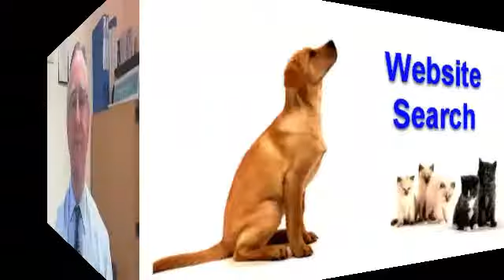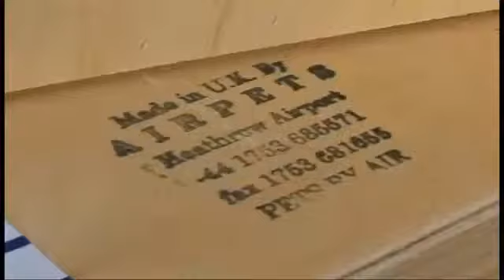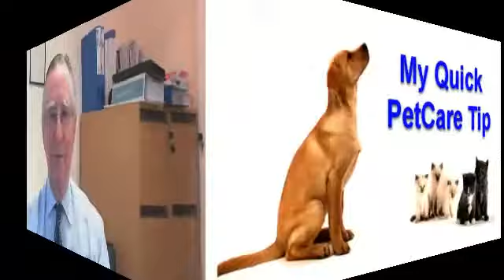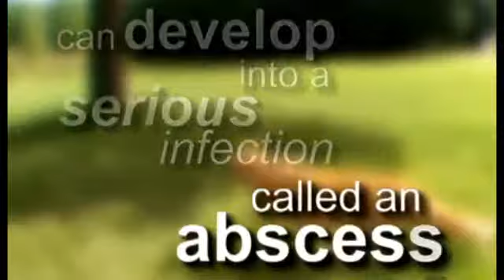Advice about selecting and caring for pet fish.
Episode 08 of the MyPetCare Video Show now live Here in Britain, fish are now the third most popular pet after dogs and cats.  According to a study conducted by the Pet Food Manufacturers' Association, 16 percent of pet owners now own fish, cats are in the number two spot at 19 percent, and dogs remain the most popular in 23 percent of UK households. Fish can be ideal pets for people who don't have the time or space for a higher-maintenance dog or cat. They are easier and less expensive to feed and care for but they do require a proper environment and some knowledge about their management and care. They're quiet -- you don't have to worry about upsetting the neighbours. They come in an infinite variety of size, shape and colours. You don't have to take them for a walk, they don't need a ltter tray and they'll never leave a mess on your brand new carpet. Episode 08 of the includes a clip in which Christopher Shirkey, a vet in practice in Illinois offers some advice about selecting and caring for pet fish